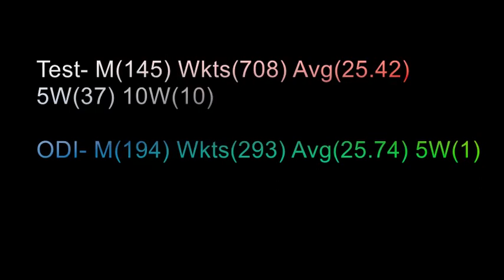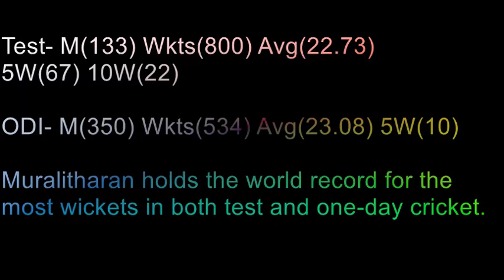TOP 10 GREATEST Bowlers Of ALL TIME